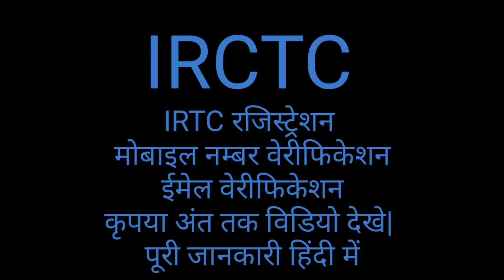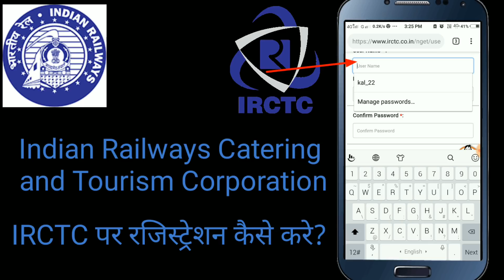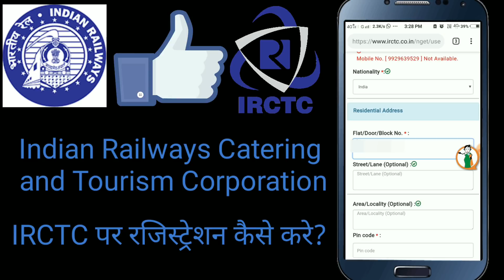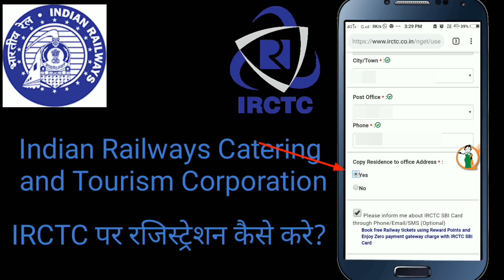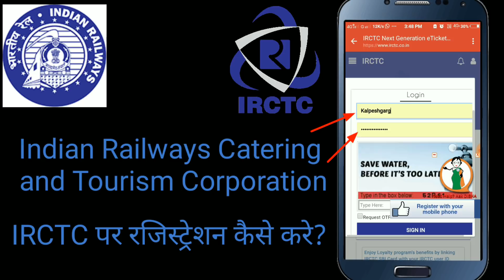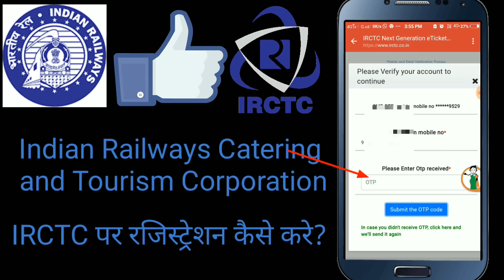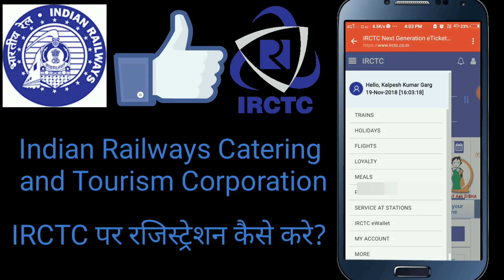IRCTC account kaise banaye ll irctc registration ll Irctc login ll railway id kaise banaye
Hi friend aj is video me hum irtctc me account banayege, is video me irctc registration ki puri process dikhai gai h, ise pura kane k baad ap irctc me login kar payege